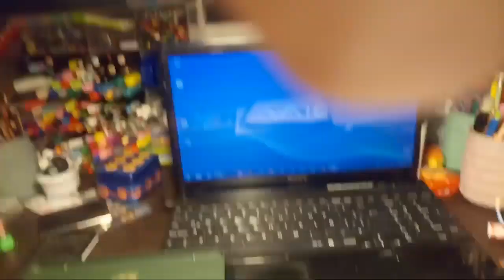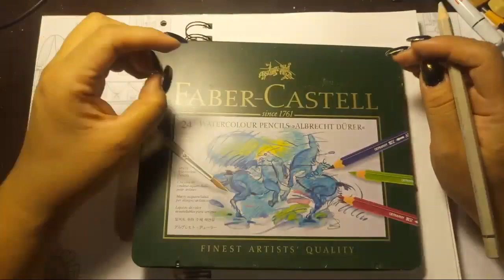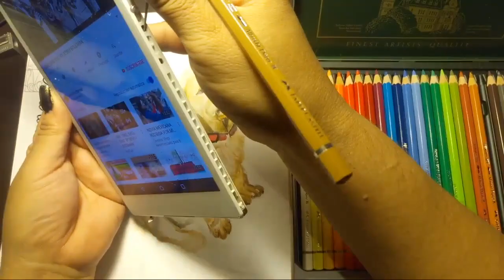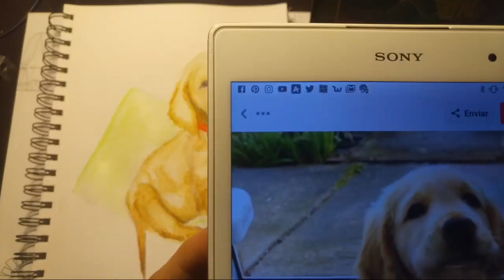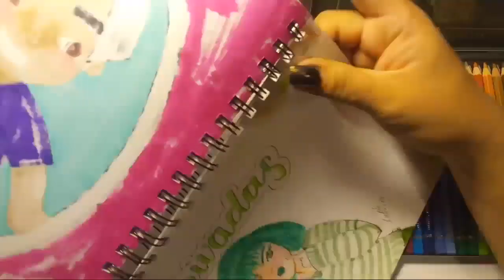Vamos A Seguirle Nocturnos coloreando un perrito con colores acuarelables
Hola!